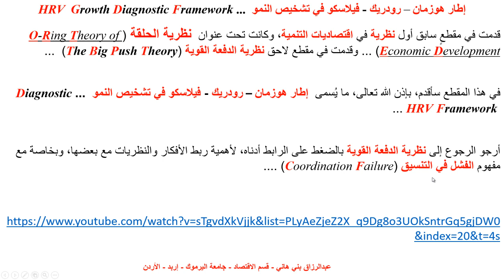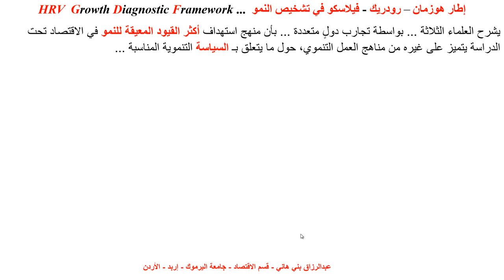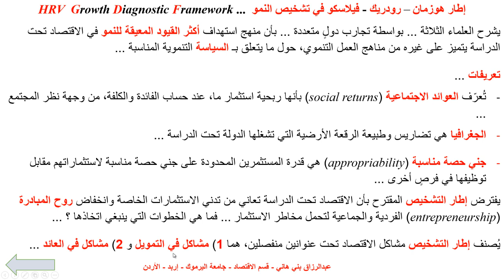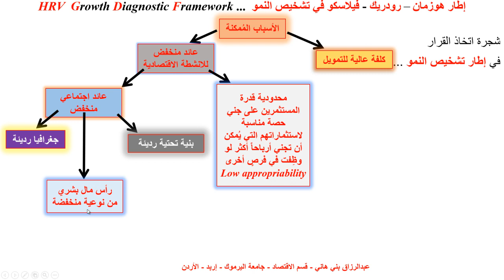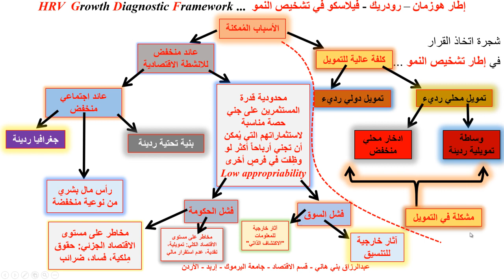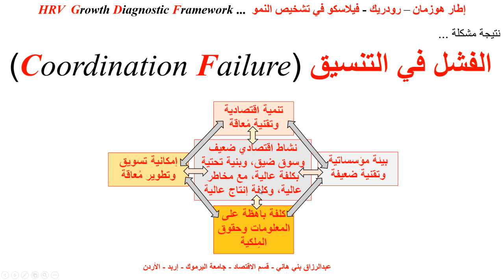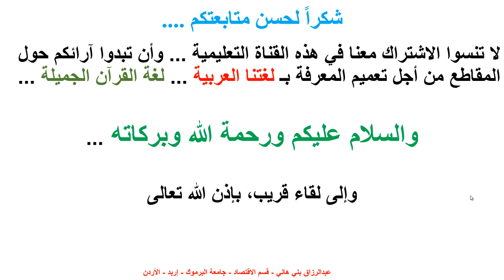إطار هوزمان ردودريك فاليسكو في تشخيص النمو Hausmann, Rodrik, Velasco Growth Diagnostic Framework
يشرح هذا المقطع المخصص لنظرية اقتصاديات التنمية ما يُسمى إطار هوزمان، رودريك و فيلاسكو في تشخيص النمو الاقتصادي، والمعيقات التي قد يواجهها اقتصادٍ ما في مجال العائد على الاستثمارات  وكلفة تمويل المشاريع